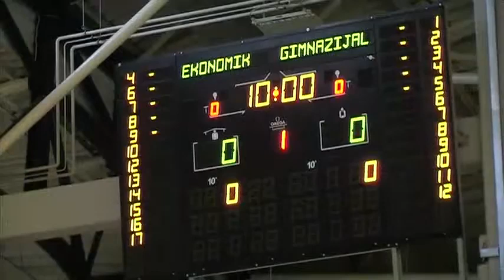GFG Koprivnica - ESP Pozega // Lucija Golubić #8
Final Tournament of Croatian High School National Championship (Poreč)
Gymnasium Fran Galović vs. Economic School Požega
Note:
In some scenes quality is bad, but I hope you'll get along with it.